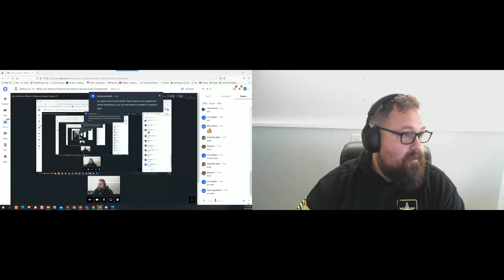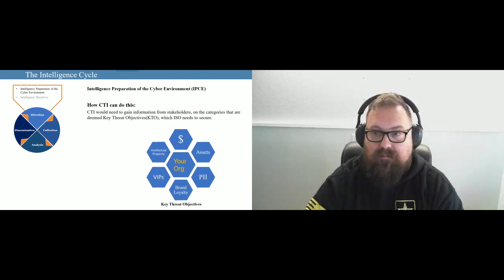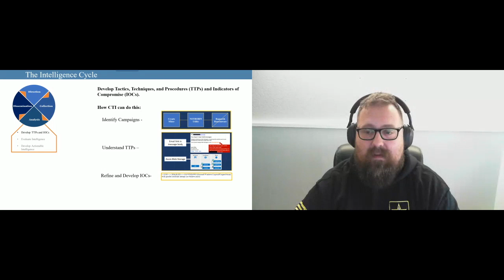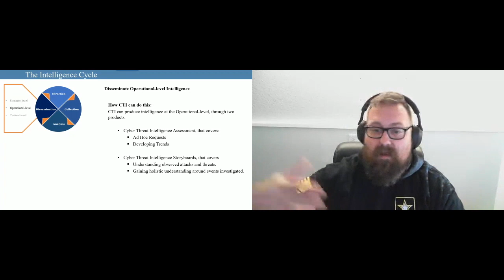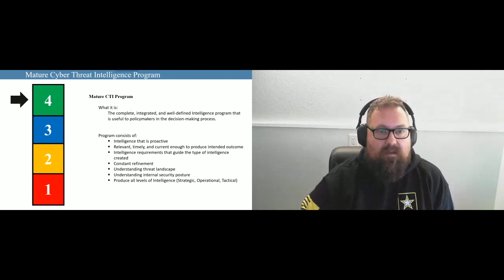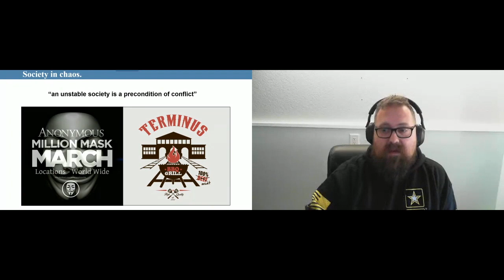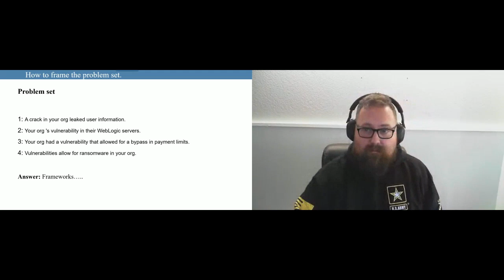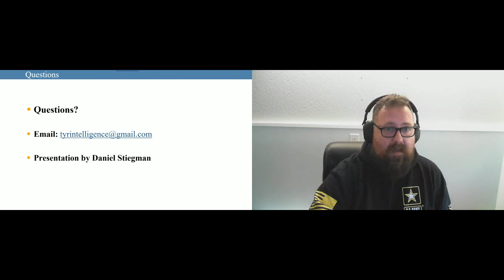How to Build an Effective Intel Analysis Program - Daniel Stiegman - VetSecCon '22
Intelligence analysis is fundamentally both an art and a science. Organizations are showing an interest in utilizing intelligence functions in their information security department. It is important to show them, what can an intelligence program really offer to an organization? What an intelligence program looks like and how your company can get the most out of your intelligence analysis program?

This (Presentation/Workshop) will cover the fundamentals of operating a Cyber Threat Intelligence Program, following the Intelligence Cycle, from Direction to Dissemination. Learning the different maturity models of CTI Programs. Additionally, this (Presentation/ Workshop) will go into how to take certain skills learned in the military, and how to apply them to this profession.